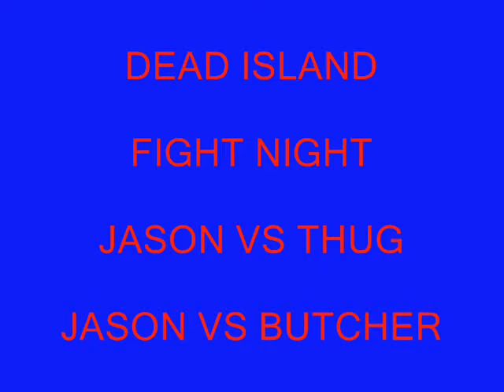DEAD ISLAND THUG VS JASON JASON VS BUTCHER.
I seen a video today about a fight between a dead island thug and jason so I decided to make me one but I would add a butcher to the fights and here it is, It is very long I edited it the best I could with out editing out some good parts. You have to watch the hole video in order to see all of the frights please do.